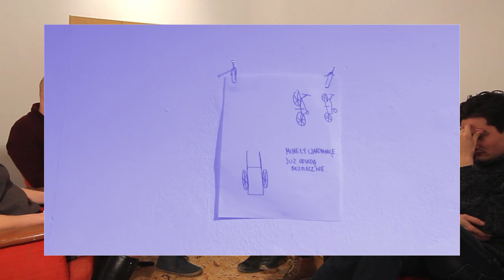Honorata Martin | Artysta w czasach beznadziei. Najnowsza sztuka polska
Z Honoratą Martin, uczestniczką wystawy "Artysta w czasach beznadziei. Najnowsza sztuka polska" rozmawia Anna Mituś.

scenariusz: Anna Mituś i Łukasz Hajduk
zdjęcia,montaż: Łukasz Hajduk

Kurator : Libera. Artysta w czasach beznadziei.
Najnowsza sztuka polska
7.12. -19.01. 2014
kurator: Zbigniew Libera
BWA Awangarda
ul. Wita Stwosza 33
Wrocław